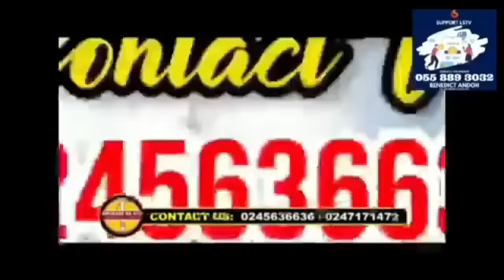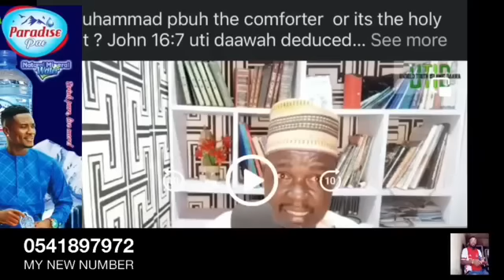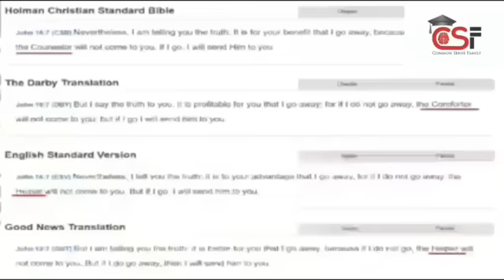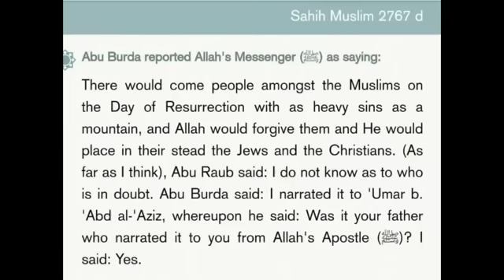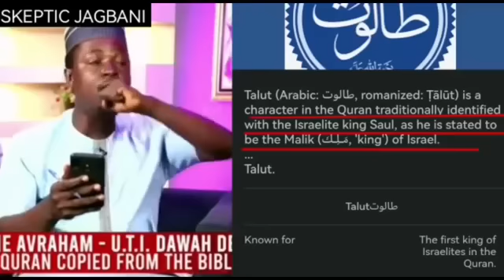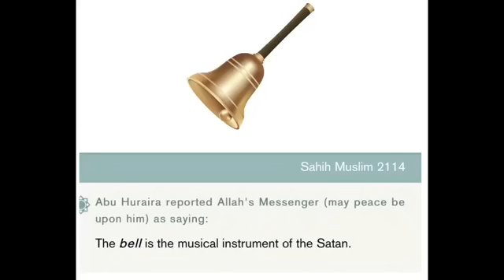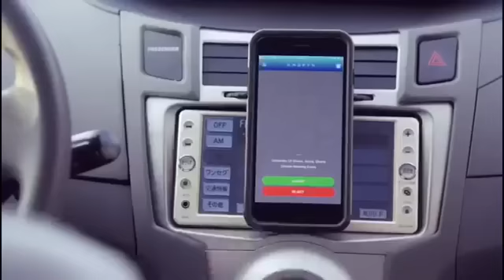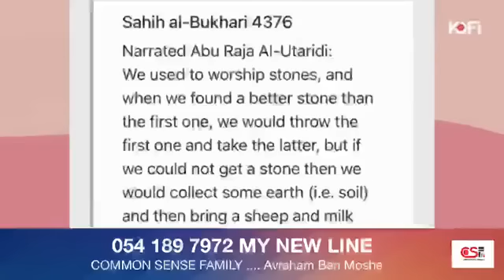MUSICAL INSTRUMENTS H IN !SlâM ? HâRAM